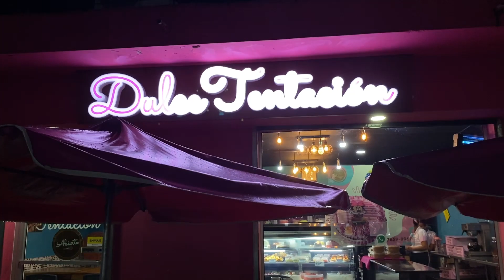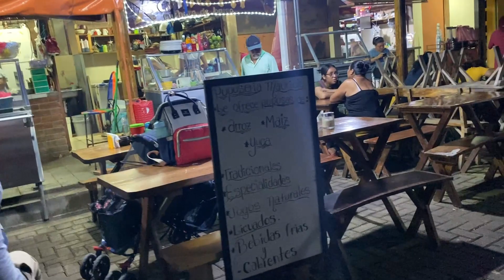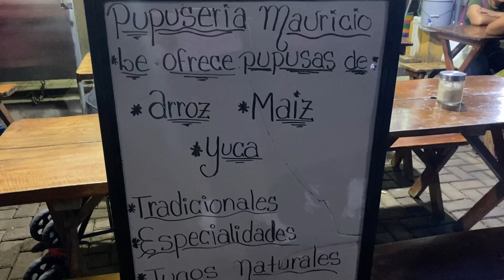LA COFRADIA EN NAHUIZALCO. *Dulces y Comida que Sorprende...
Visitamos el Municipio de Nahuizalco para poder vivir una de sus celebraciones y disfrutar de la gastronomía.